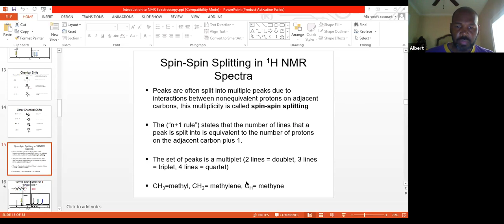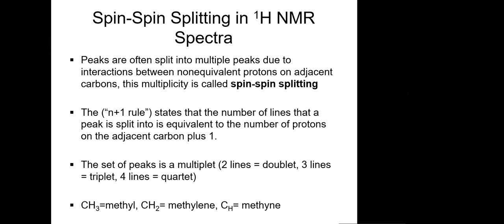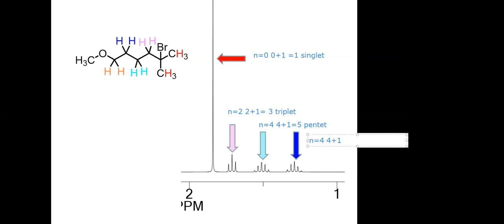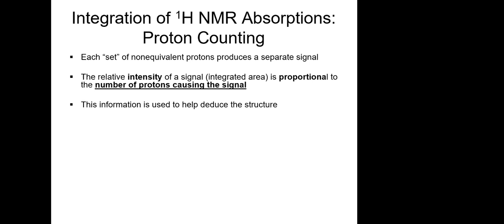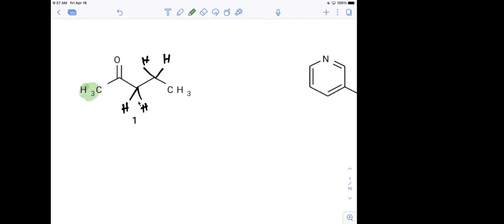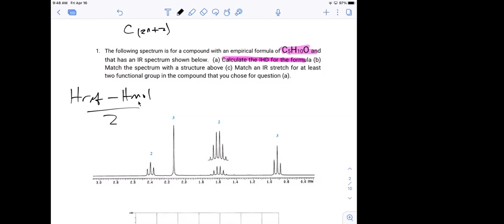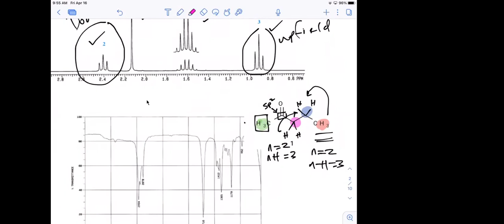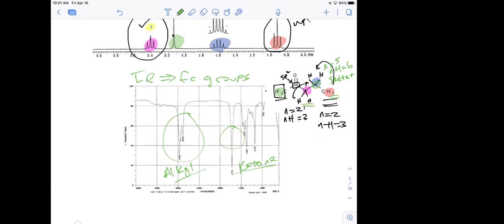CHEM 321 4-16-21 NMR Part 2